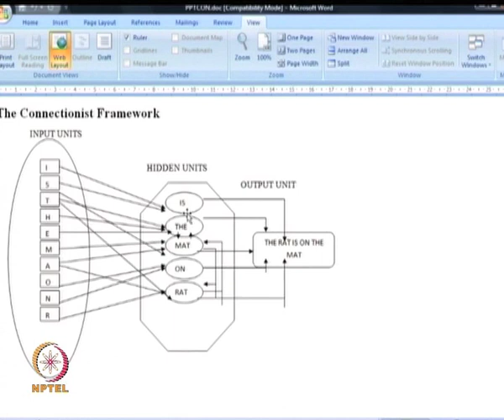Mod-01 Lec-16 Connectionism and Folk - Psychology